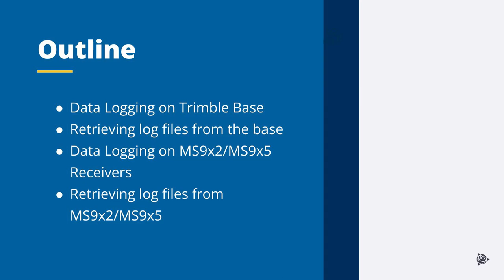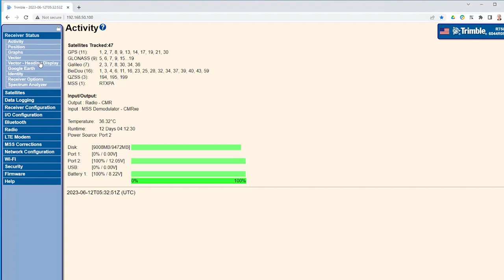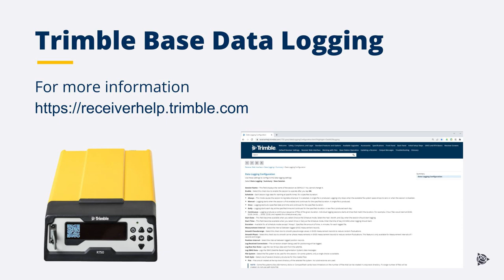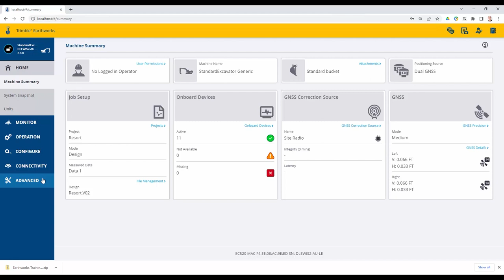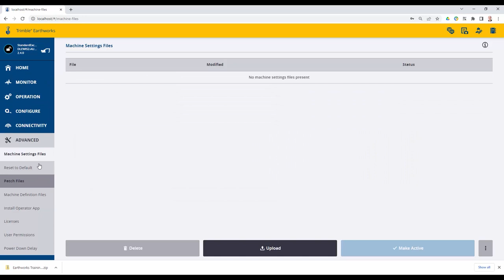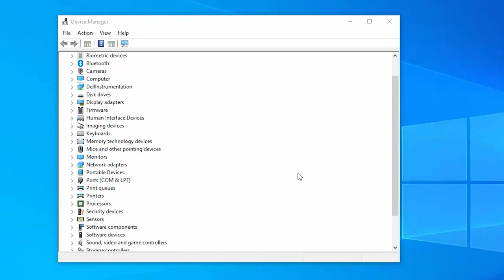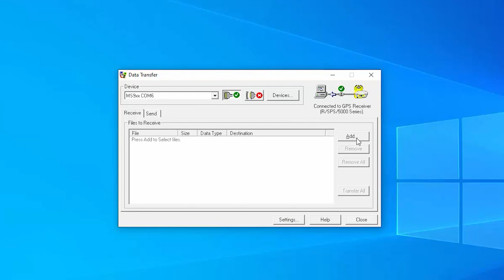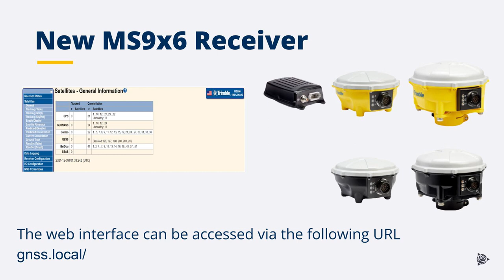Trimble Earthworks - Troubleshooting: Base and MS9x2 and MS9x5 Data logging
This video shows the process using Trimble R750 and Trimble MS995 data logging